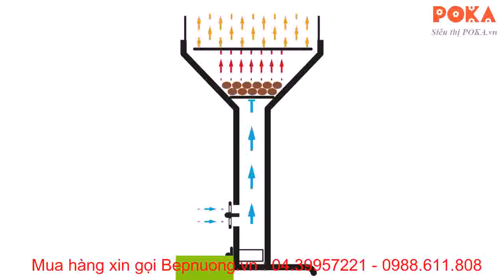Bếp nướng than hoa ngoài trời Tepro VISTA 1066